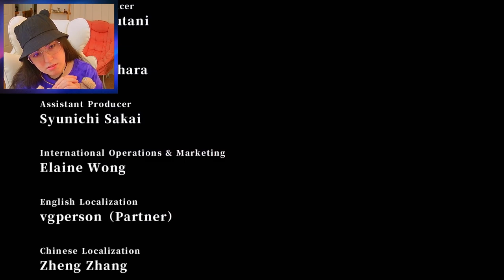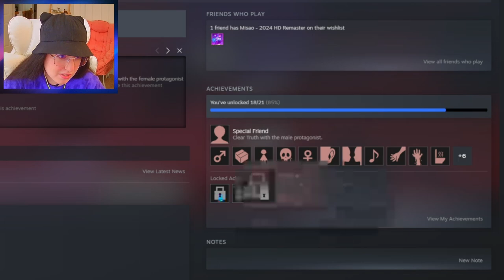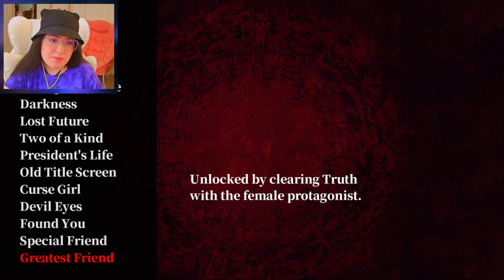She Still Needs Help.. •|• Misao [Truth Mode]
Misao broke the contract and now we have to go save the souls she's tormenting.

Misao - 2024 HD Remaster is a remastered version of ""Misao: Definitive Edition"" (released in 2017). Not only have the graphics, user interface, and presentation been redone and updated for HD resolutions, new content has also been added, giving it a fresh feel.

This is a horror-adventure game that tells the story of the missing girl Misao. Explore a ghastly school pulled into another world, and seek the truth of what happened to your classmate.

The quiet, plain, and reclusive Misao was often the target of bullies.
And three months ago, she suddenly went missing.
Ever since that day, there have been all kinds of unnatural events around campus.
Rumor has it that it's Misao's ""curse""...
And when the school transforms into a terrifying and otherworldly place, that rumor is proven true.